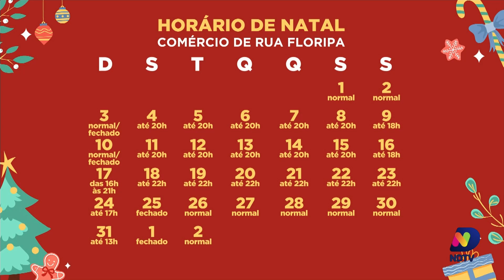Horário do comércio e supermercados para o feriadão de Natal em Florianópolis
Com o feriadão de Natal se aproximando, é importante ficar por dentro dos horários especiais do comércio e supermercados em Florianópolis. Daniela Ceccon traz as informações essenciais para quem ainda precisa comprar presentes ou itens para a ceia.